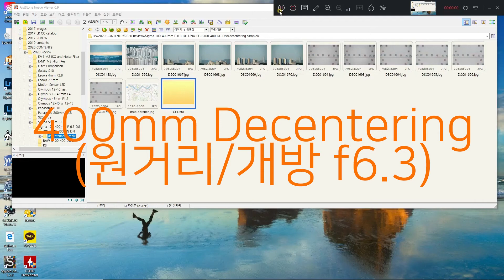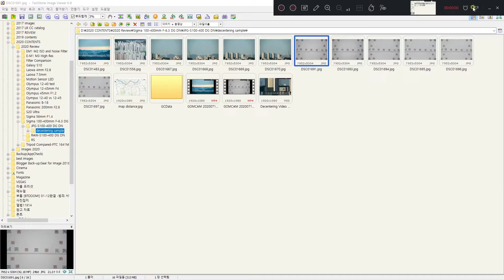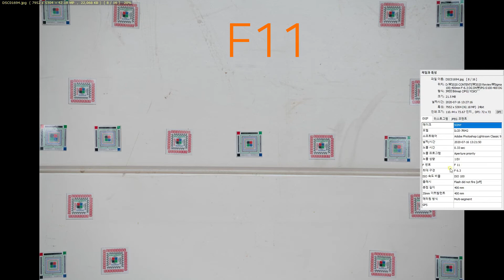Sigma 100-400mm F5-6.3 DG DN 400mm Decentering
하필 또 이런 불량품이 걸렸네요.